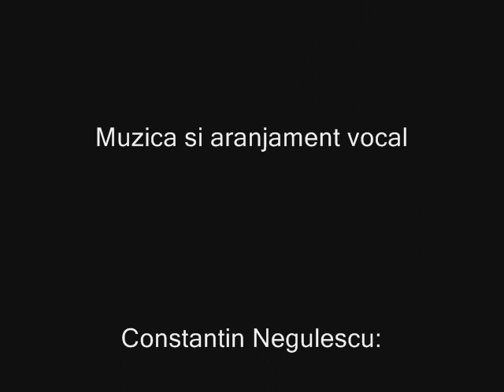La vifleem colo jos- The folck band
colinda